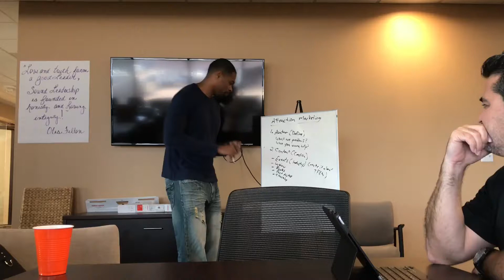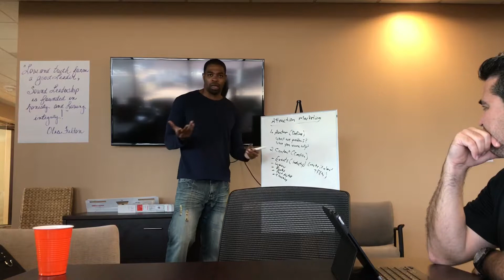A Great Reminder When Setting Goals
- There is a time where everyone is setting goals for themselves. Let me help you in constructing them in a way that will have you succeed.